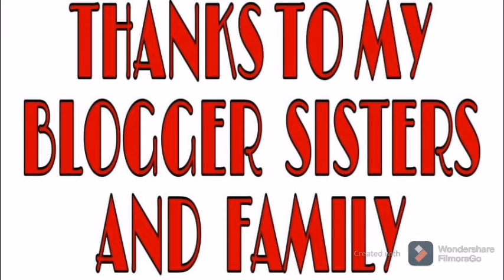CHATTA TAKING A BATH//SUSEL MAE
2.its fair use"NO Copyright is claimed and to the extent that the material may appear to be infringed,I assert that such alleged infringement is permissible under U.S. and Philippine copyright Law.If you believe material have been used in an Authorized manner.Please contact the poster.
3.This video is not associated with any company or products mentioned on the video.
4. NO intention to infringe photos or audio.
CATEGORY
ENTERTAINMENT
SHOW LESS